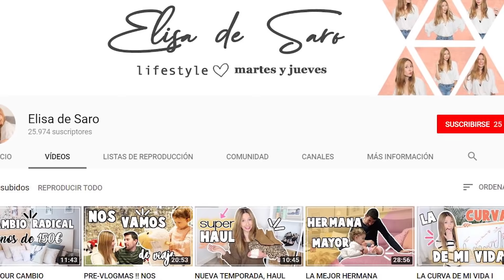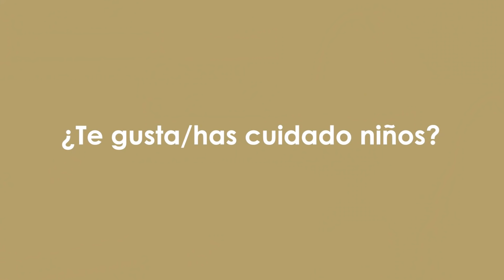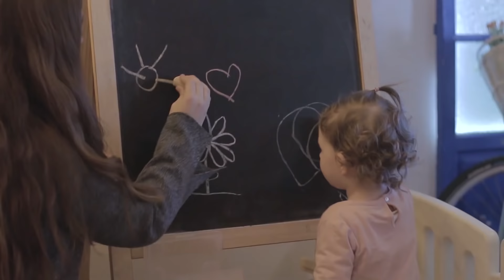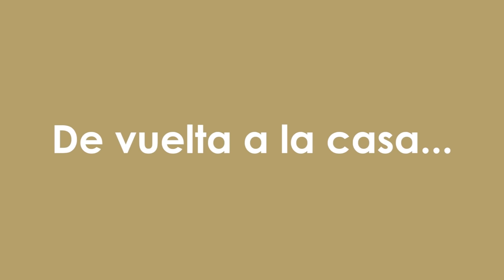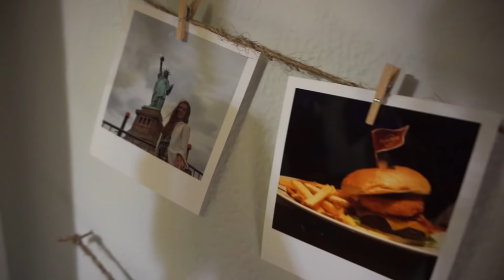RETO: 24 HORAS SIENDO MAMA | Atrapatusueño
Hola hoy os traigo un reto nuevo, 24 horas siendo au pair. Además os cuento un programa muy interesante para aprender inglés en EEUU con Cultural Care Au Pair en el que puedes viajar, estudiar y trabajar cuidando niños. Cuidar de Chloé me ha hecho querer irme a vivir esta experiencia.

Preguntas frecuentes:
- ¿Con qué cámara grabo?
Nikon d5100 con el objetivo 35mm o 50mm

Adobe Premiere

- ¿Qué estudio?
Comunicación audiovisual